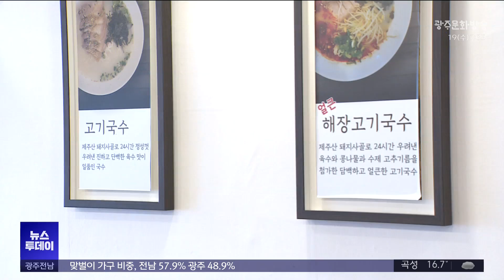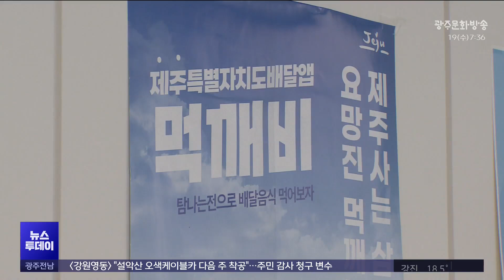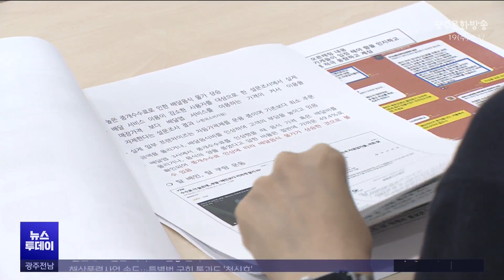[제주] 소상공인 위한 공공배달앱 '먹깨비'? 참여는 저조 (뉴스투데이 2024.06.19 광주MBC)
(앵커)
제주도가 소상공인의 과도한 수수료 부담을 줄여 주겠다며
민·관 협력형 공공배달앱인 '먹깨비'를 운영하고 있는데요.

10억 원 가까이 예산이 들었지만 여전히 이용이 저조해
고전을 면치 못하고 있습니다.

제주문화방송 이소현 기자입니다.

(기자)
점심 장사 준비가 한창인 국수 가게.

코로나19 이후 배달 비중이 늘면서
제주도가 운영하는 민·관 협력형 공공 배달앱인
'먹깨비'에 가게를 등록했습니다.

기존 민간 배달 앱보다
중개 수수료가 10분의 1 수준이고,
광고비와 입점비도 무료이기 때문입니다.

하지만 기대와 달리,
먹깨비 앱을 통해 들어온 배달 건수는
한 달 평균 한 자릿수에 그치고 있습니다.

* 오승택 / 먹깨비 가맹점
"시작할 때는 하루에 1~2건씩은 나와줬었는데
점점 가면 갈수록 제로까지 내려갈 때가 많았죠.
한 달에 다섯 건, 네 건 이렇게 나오고."

1인 당 8천 원을 지원하고 있지만 인지도는 여전히 낮습니다.

* 강지원 / 제주시 봉개동
"처음에 (지역 화폐) 탐나는전이 연동이 된다고 해서 썼는데
지금은 할인도 별로 안 돼 안 쓰고 있습니다. 다른 민간 앱 쓰고 있어요."

먹깨비 앱이 출시된 건 2022년 12월.
그동안 10억 원 가까운 예산이 들었습니다.

그러나 올해 먹깨비 앱의 주문 건수는
7만여 건으로 지난해 같은 기간보다 오히려 6.8% 줄었습니다.

가맹점 수도 3천여 곳으로
시장 1위 민간사업자의 절반 수준에 그치고,
회원 수도 3만5천여 명으로 제자리걸음을 하고 있습니다.

음식점 수와 할인 혜택이 적고
이용 방법이 불편한데다
민간 배달앱과의 이용료 차이가
별로 없다는 것이 이유입니다.

특히 민간 배달 앱에서
프랜차이즈들이 할인 혜택을 늘리고
무료 배달 경쟁을 하면서
공공배달 앱의 설 자리가
더 좁아지고 있습니다.

일단 제주도는 지역 소상공인들의 의견을
바탕으로 대책 마련에 나섰습니다.

공공 배달앱을 운영하는 12곳의 다른 지자체와
공동으로 대응하기로 하고 인지도를 높일
방안도 찾기로 했습니다.

* 문재원/ 제주도 소상공인과장
"만 5천 원 이상 주문 때 5천 원 할인권을 드리고
결제 시 5% 해당하는 포인트를 최대 천 포인트까지 지급하는 등
가맹점 수를 올리기 위한 노력을 다각적으로 추진하겠습니다."

소상공인의 배달앱 중개 수수료
부담을 낮추기 위해 시작된 공공 배달앱.

하지만 정작 소상공인의 저조한 참여와
소비자의 외면 속에 예산만 낭비하는
애물단지가 되는 것은 아닌지